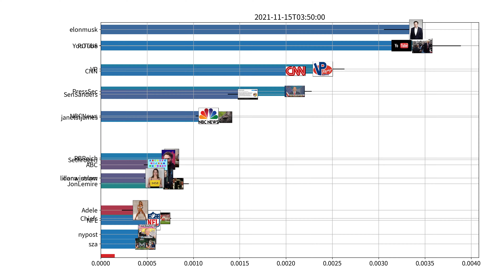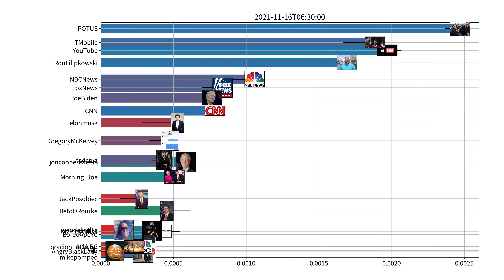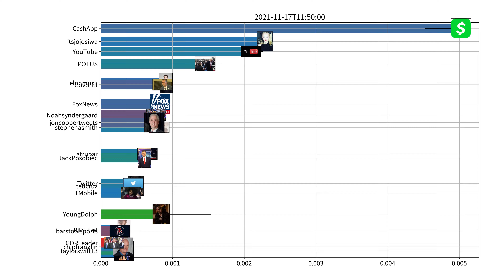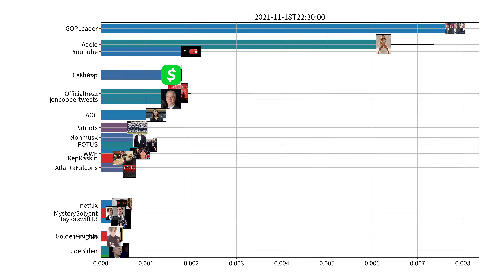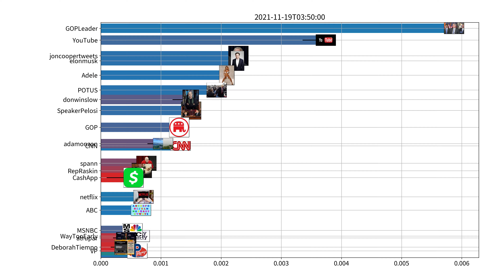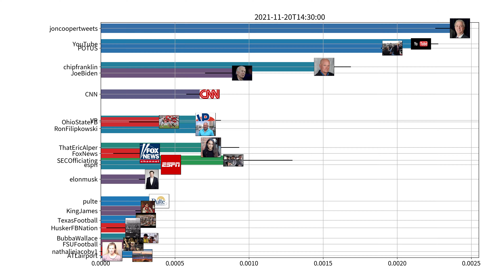Trending users on Twitter, US, week of 11-14-2021